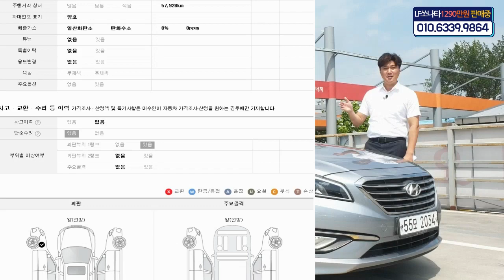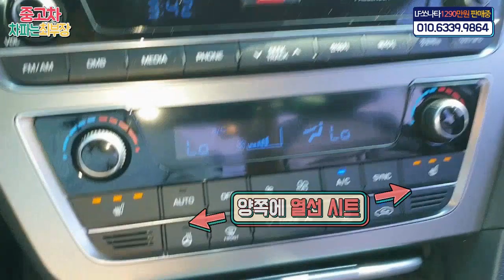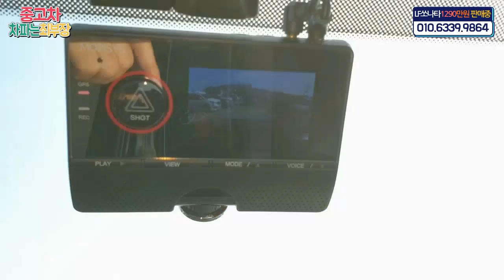[차파는최부장] 1290만원 LF쏘나타 중고차 - 14년식 5만km 무사고